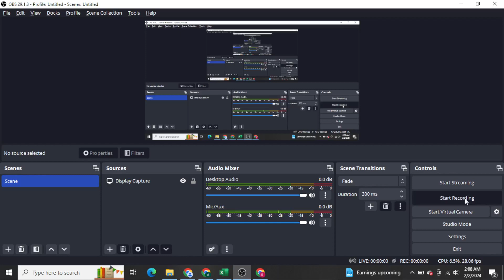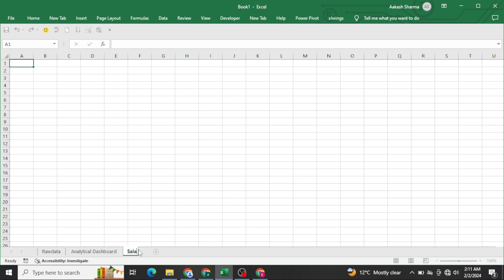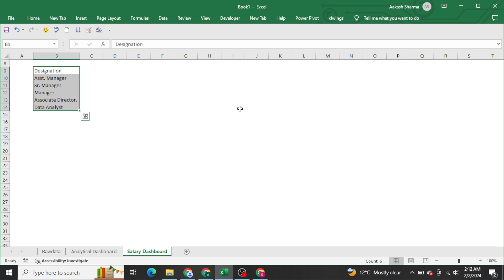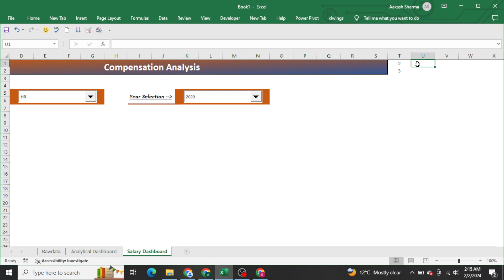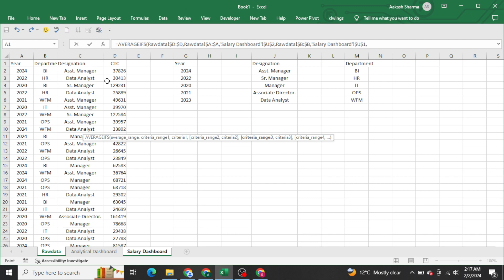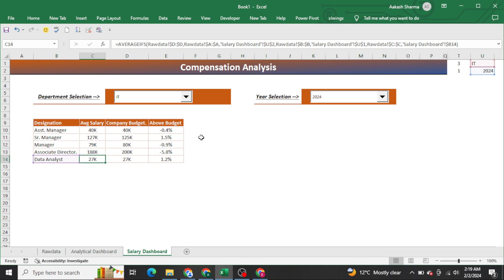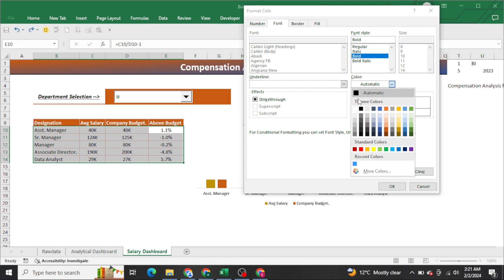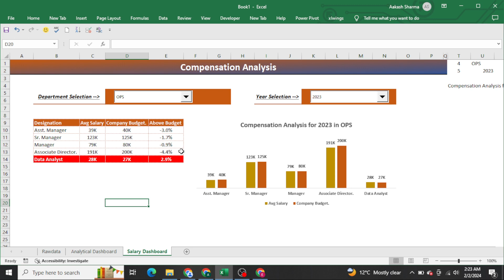Amazing Salary Analysis Report in Excel. Excel VBA and SQL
Welcome to ExcelVBA Expert, your go-to channel for mastering a range of technologies, including Excel, VBA, SQL, Power BI, Microsoft Forms, Google Forms, Power Apps, Power Automate, SharePoint List, Power Query, Power Pivot, and Python.

Dive into our video tutorials where we explore Data Analytics, unraveling the intricacies of extracting valuable insights from raw data using various technologies. Whether you are a beginner or an experienced professional, our content caters to all skill levels.

Your journey to becoming proficient in diverse technologies begins here. Thanks for dropping by!

Embark on your learning journey with ExcelVBA Expert—where technology meets expertise!